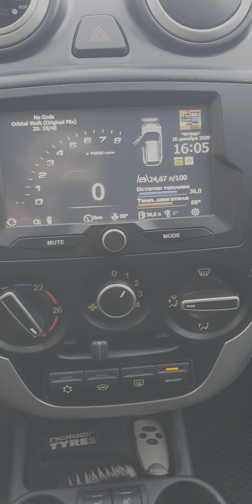Гранта спорт турбо! г. Астрахань 480000т.р.